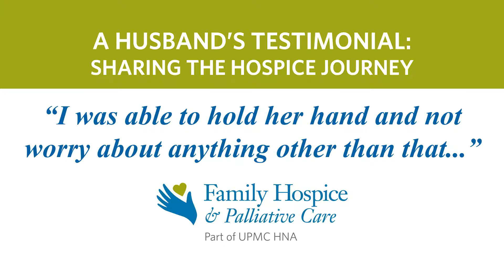A Husband's Testimonial: Meredith Robinson Shares His Hospice Journey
Meredith Robinson shares his experience with Family Hospice for his beloved wife. As her life-limiting disease progressed, her symptoms could not be managed properly at home. Once she was admitted to the Family Hospice Inpatient Center at Mount Lebanon, Meredith was able to focus on being her husband, sitting at her bedside and holding her hand, knowing she was receiving care to keep her as comfortable as possible.